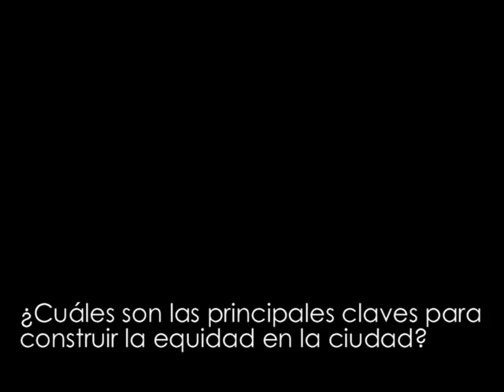EQUIciuDAD2011: Minientrevista a Zaida Muxí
En el congreso EQUIciuDAD 2011 hicimos la siguiente pregunta a algunos ponentes: «¿Cuáles son las principales claves para construir la equidad en la ciudad?». Este vídeo recoge lo que Zaida Muxí nos contestó.

Zaida Muxí (Buenos Aires, 1964) es arquitecta y urbanista licenciada en la Facultad de Arquitectura, Diseño y Urbanismo (Universidad de Buenos Aires), doctora por la Escuela Técnica Superior de Arquitectura de Sevilla y profesora en la Escuela Técnica Superior de Arquitectura de Barcelona.

Este vídeo forma parte del especial EQUIciuDAD 2011 que estamos desarrollando en nuestro blog durante el mes de febrero 2011. Más información aquí: